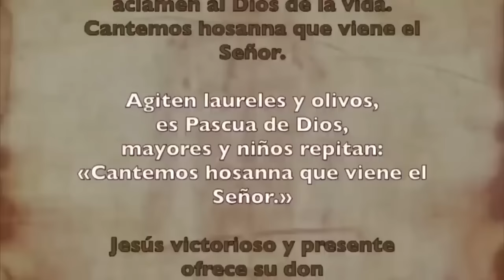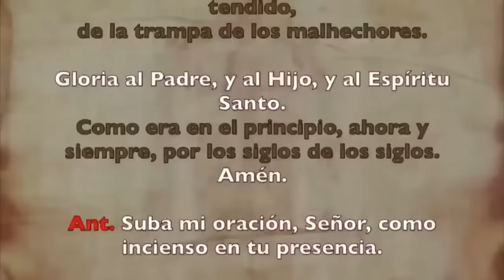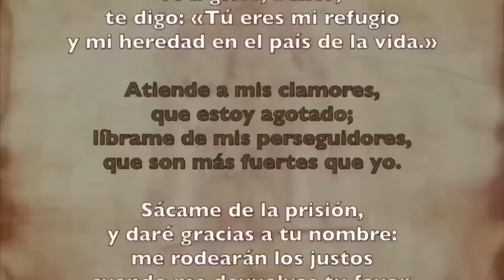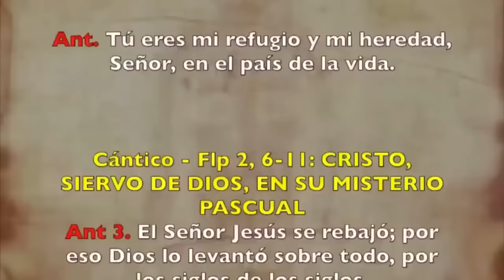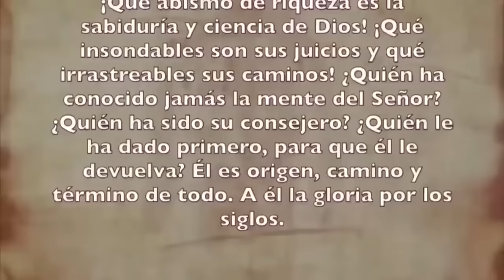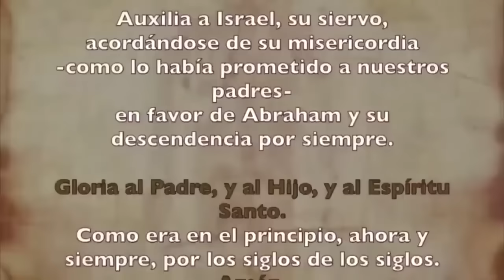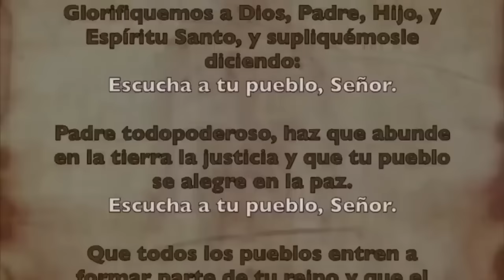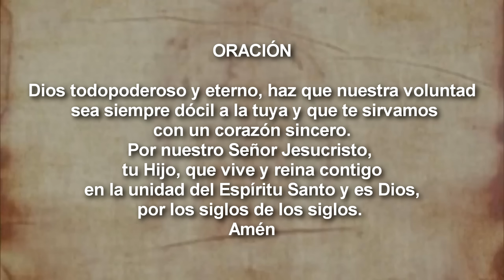Oración de la tarde (I Vísperas), SÁBADO 21 OCTUBRE DE 2023 | XXIX del Tiempo Ordinario